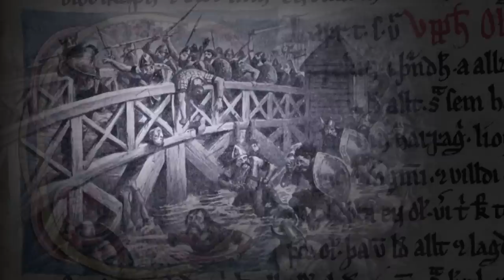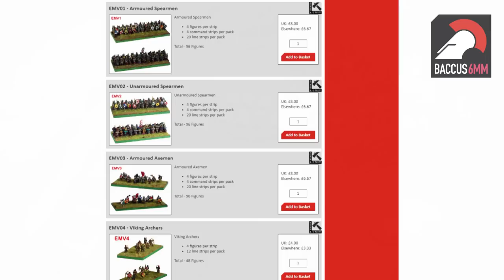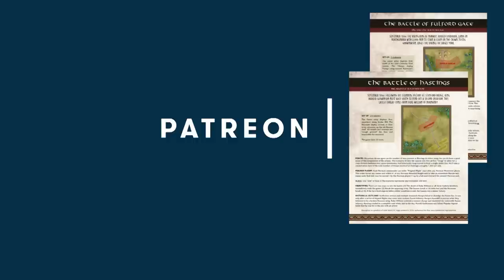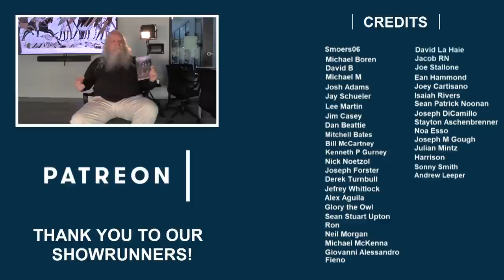1066 Stamford Bridge Wargame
Following the Battle of Fulford Gate in Part 1, we march onward to the second great battle of 1066, Stamford Bridge. Harald Hardrada's Viking army is camped outside the city of York when a cloud of dust appears on the road to the west. The Vikings are stunned to meet the vanguard of a large Saxon army rushing into battle! The historical battle of Stamford Bridge is a bloodbath, but how will our Viking king deal with this sudden danger? And can Harold Godwinson find a way to match the smashing historical success he won in 1066? Find out now!

Join Little Wars TV for a fantastic, "pocket sized" battle played on a compact, 2'x2' tabletop in 6mm scale. Our 1066 series showcases how you can fight the biggest, most famous battles of the Dark Ages and early Medieval era without a big budget! If you like our armies, they are 6mm scale Baccus Miniatures, though you can play Big Battle Ravenfeast with ANY scale figures you like!

A special "thank you" to Professor Kelly DeVries of Loyola University in Maryland for joining us for an in-depth interview on the dramatic events of 1066. We'll be back next week with a battlefield tour of Hastings, followed by the third and final chapter in our 1066 wargame trilogy...the Battle of Hastings! Which club member will be William the would-be conqueror? All will be revealed!

Let's keep expanding the audience for historical miniature wargaming!